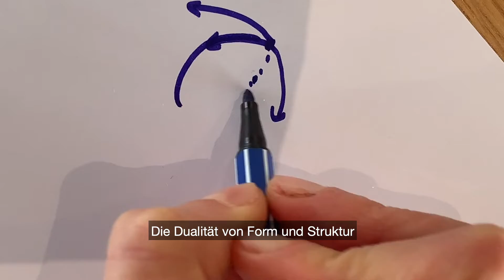Interview Jagna Wisniewska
Jagna is a postdoctoral researcher at the D-MATH. She explains the mathematics behind the flow of chocolate and how all is connected with geometry her field of research.